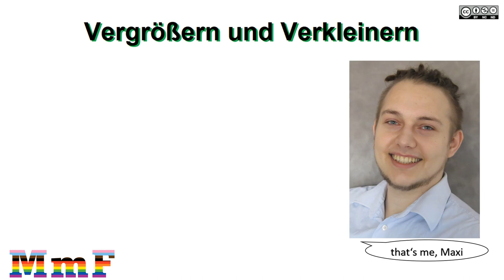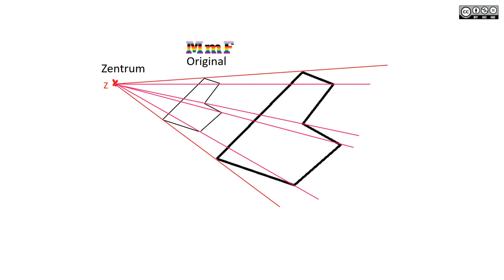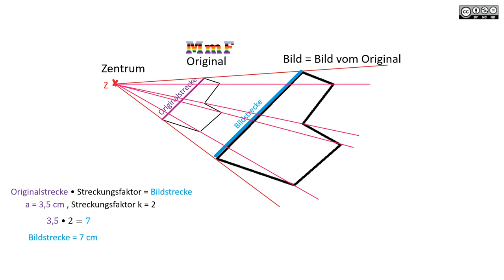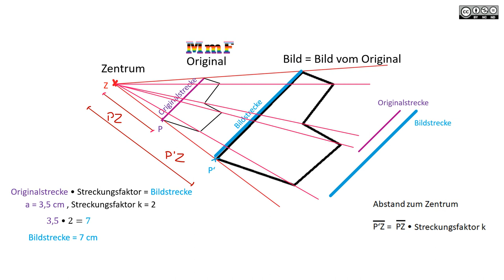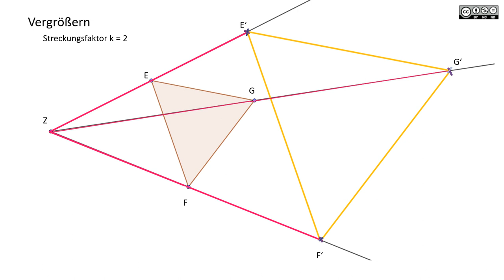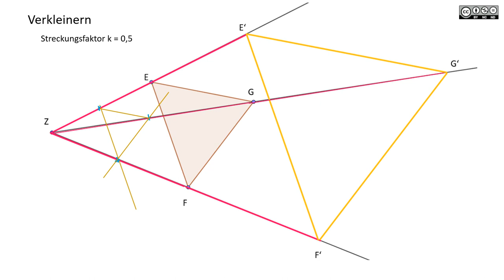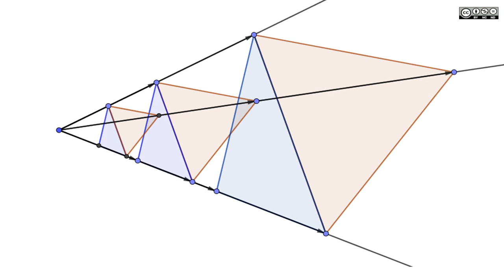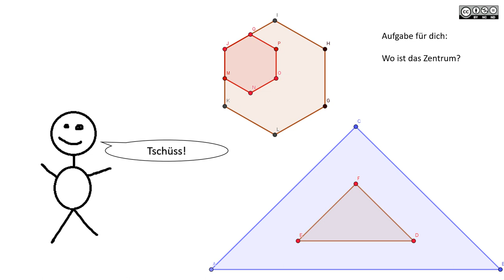Vergrößern und Verkleinern von Figuren MASTERY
Vergrößern und Verkleinern von Figuren